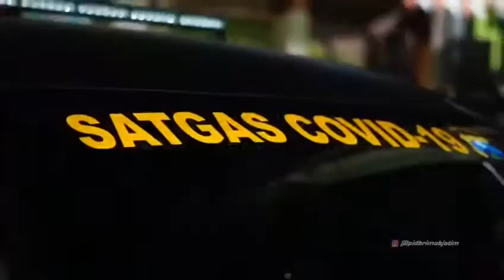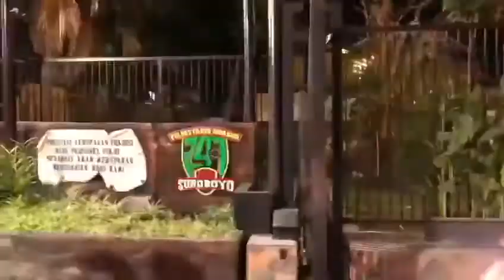Patroli pencegahan covid - 19 oleh Satbrimob Jatim